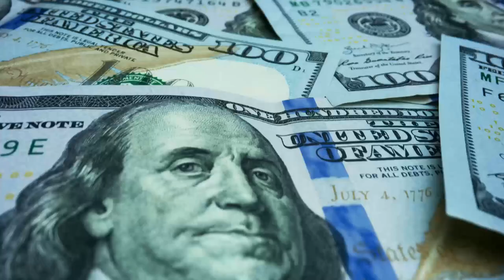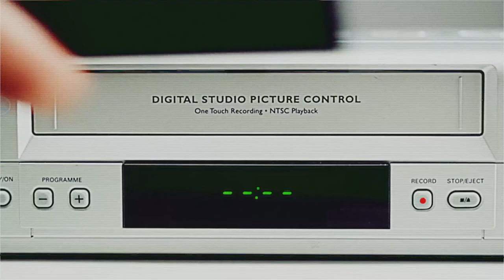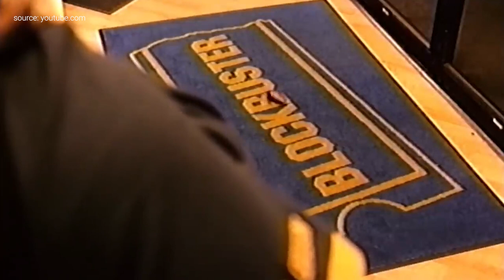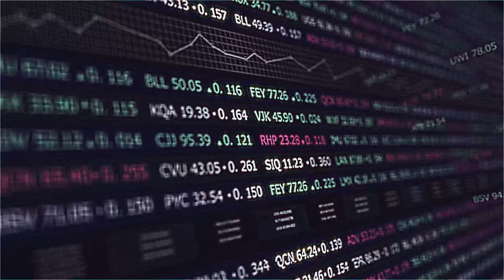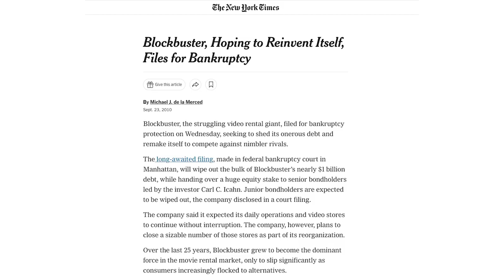The Fall of Blockbuster: How a Once-Powerful Brand Became Obsolete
In the late 90s and early 2000s, Blockbuster was the king of the movie rental industry, with over 9,000 stores worldwide and millions of customers. But fast-forward to 2023, and the Blockbuster brand is nowhere to be found. So, what happened?

In this video, we take a deep dive into the rise and fall of Blockbuster. We explore how Blockbuster revolutionized the way we watched movies, and how it ultimately failed to adapt to the changing landscape of entertainment.

We discuss how the emergence of online streaming services like Netflix and Amazon Prime Video, coupled with the decline of physical media, ultimately led to the demise of Blockbuster. We also look at the missteps the company made along the way, such as its failure to invest in online streaming technology and its reluctance to embrace new business models.

Through interviews with industry experts and former Blockbuster employees, we uncover the inside story of the company's downfall, and what lessons can be learned from its failure.

Whether you're a fan of Blockbuster or just interested in the business world, this video is a must-watch. Join us as we explore the rise and fall of one of the most iconic brands of the 20th century.

This is a part of our series Fall of Brands.